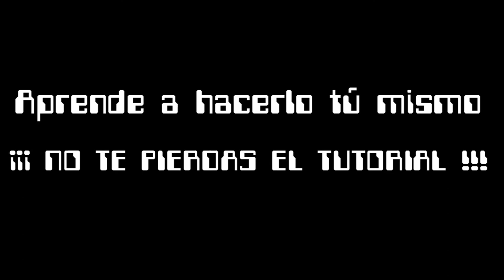SUPER SALTO con VOLTERETAS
Super salto con volteretas a un coche